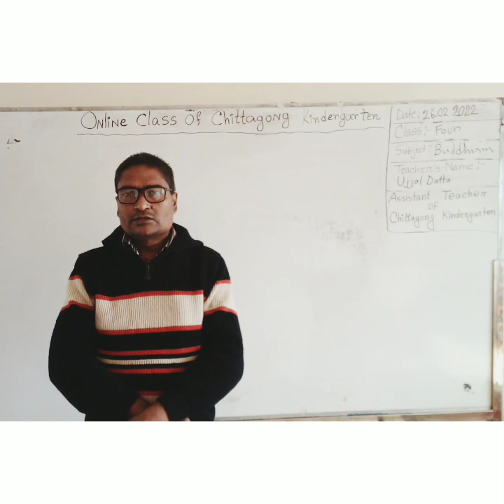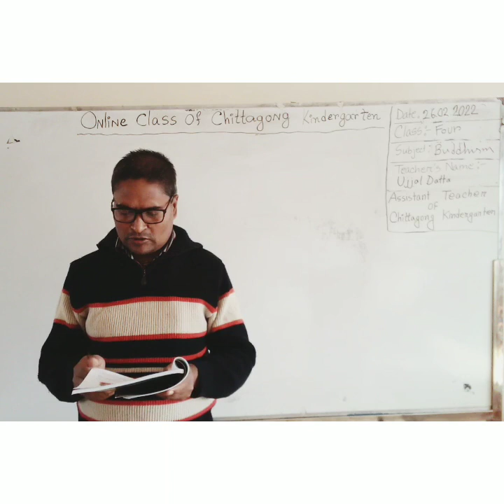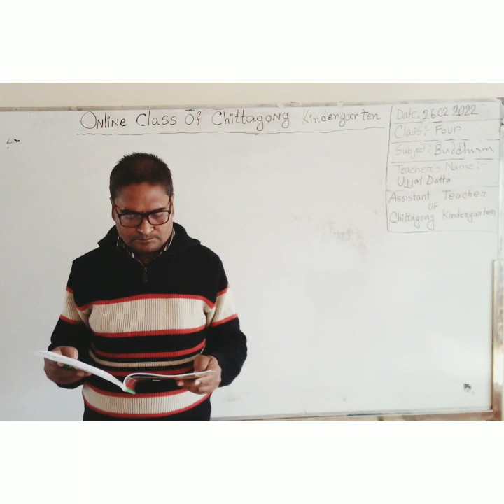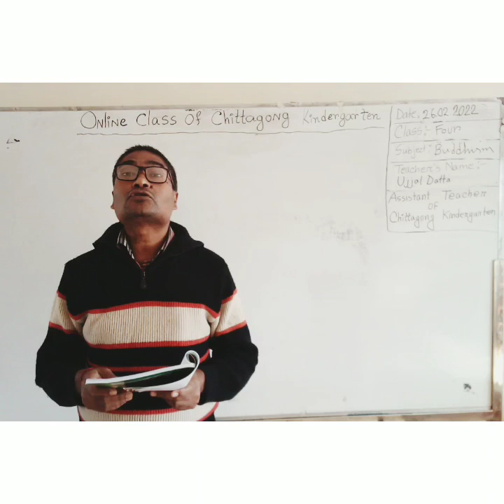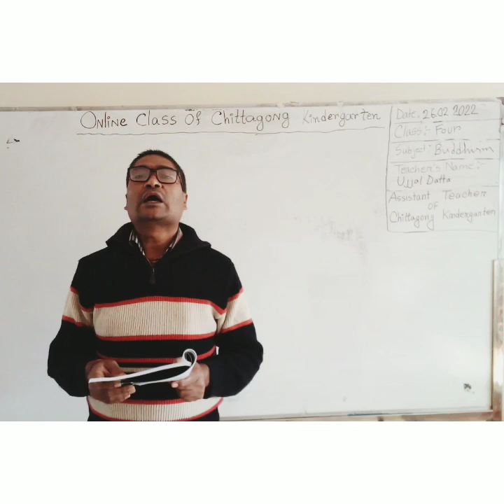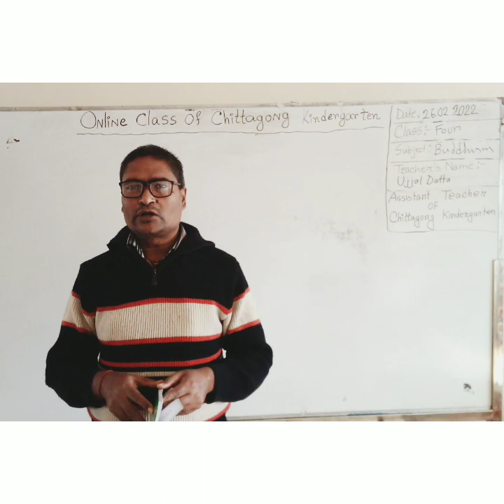26 February 2022, Class Four Buddhist & Moral Education